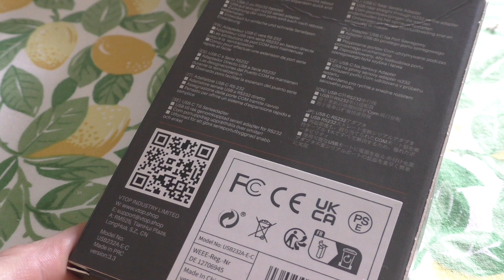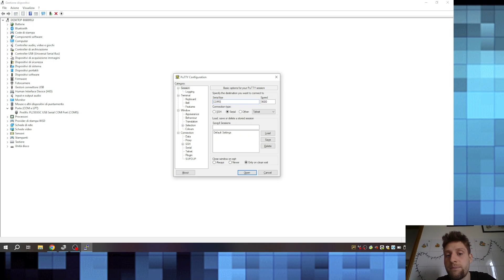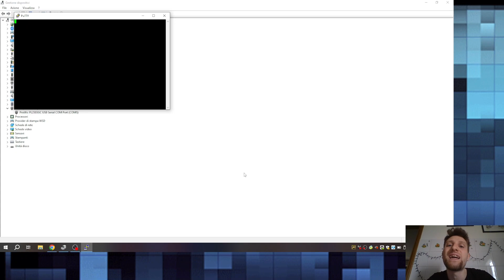DriverGenius FLY KAN USB232A-EC, Una seriale RS232 multifunzione! Recensiamola insieme!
Negozio Amazon